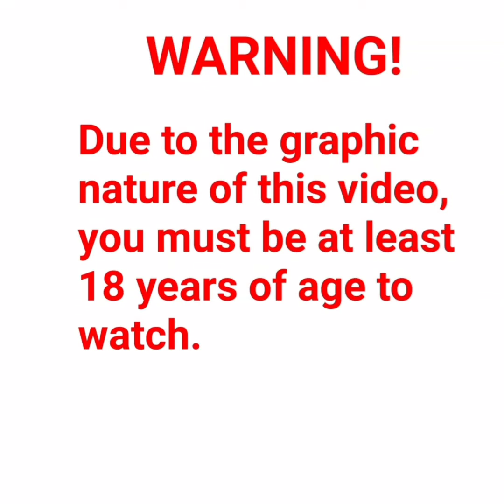playing some more kombat league